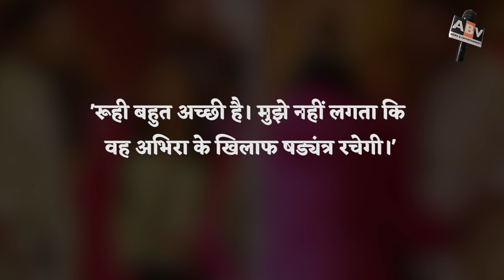YRKKH Update : अरमान-अभिरा नहीं, लोगों को पसंद आ रहे हैं ये किरदार; इस एक सीन पर फिदा हुए दर्शक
YRKKH: Not Armaan-Abhira, People Are Liking These Characters, Audience Got Happy For One Scene